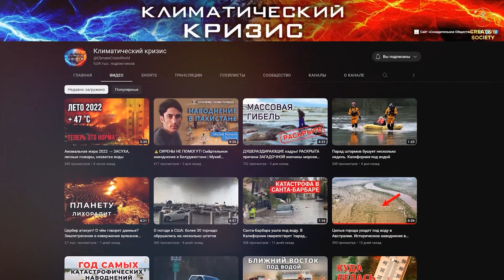⚠️🆘 КОЛОССАЛЬНЫЕ разрушения в Иране → Землетрясение М 5.9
Мощь из недр Земли проявляется на поверхности непредсказуемо, приводя к колоссальным разрушениям и уничтожая всё вокруг.

О землетрясениях и их последствиях смотрите в нашем новом выпуске.

28 ЯНВАРЯ 2023 ГОДА
🆘   ИРАН: На северо-западе Ирана произошло сильное землетрясение магнитудой 5,9. Повреждения инфраструктуры были зафиксированы в 70 населенных пунктах, где разрушено от 20 до 50 процентов всех строений.

Известно о нескольких погибших. Также сообщается о более 1 100 пострадавших, и их число продолжает увеличиваться.

🔴   Отмечается, что это было третье сильное землетрясение в Иране за последние полгода. Со времени последнего сейсмособытия не прошло и десяти дней.  Многие здания, которые получили повреждения при предыдущем землетрясении, в этот раз рухнули. Также местные жители рассказали, что подземные толчки повторялись до 50 раз.

🌐   Почему интенсивность и сила землетрясений в мире растет? Что еще можно ожидать в ближайшем будущем? Ответы на вопросы смотрите на форуме «Глобальный кризис. Наше спасение в единении».